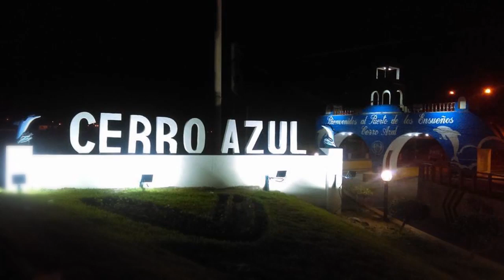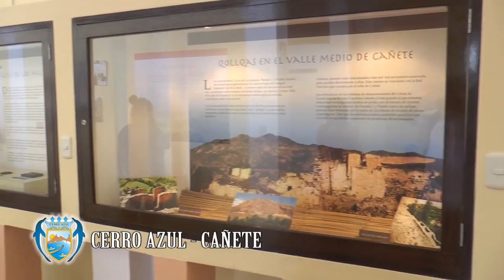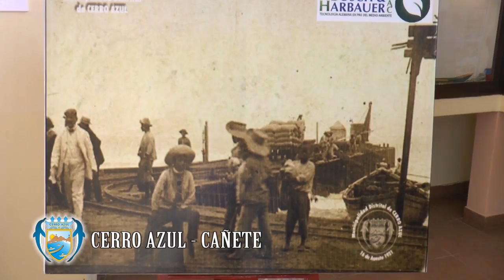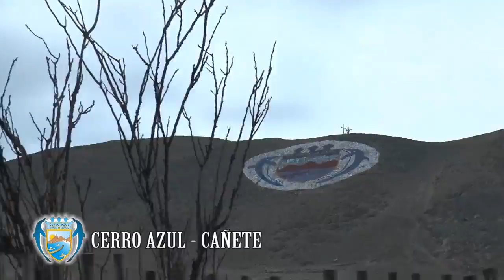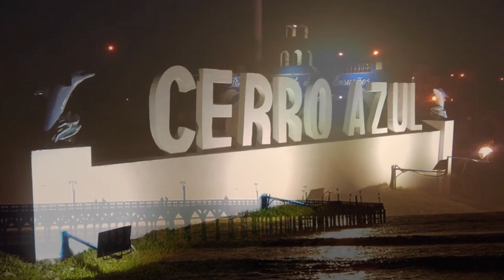CERRO AZUL - CAÑETE